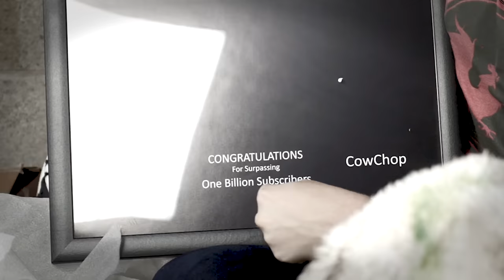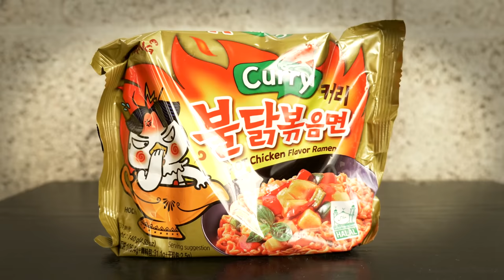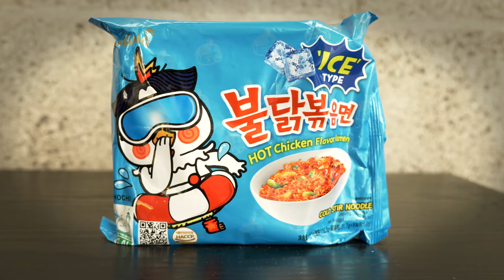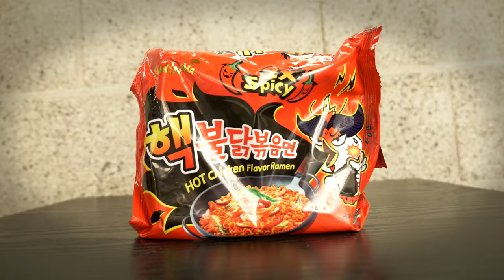THE SPICE GAUNTLET • Hot Ones Sauces & Fiery Noodles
I FEEL SO EUPHORIC AT THE SAME TIME  🐮🔪

Shout out to Sean Evans from "Hot Ones" for inspiring us to torture ourselves. Who won? No one. We all died after this.

The following is for those multicultural:

Efter Spice Gauntlet vi alla poped de eldaste poopsna klockan 3 på morgonen.